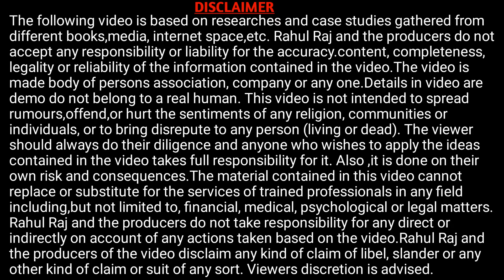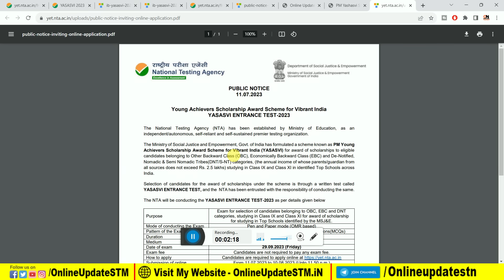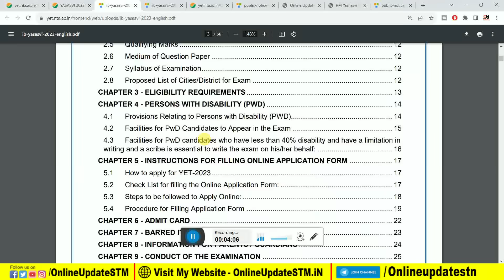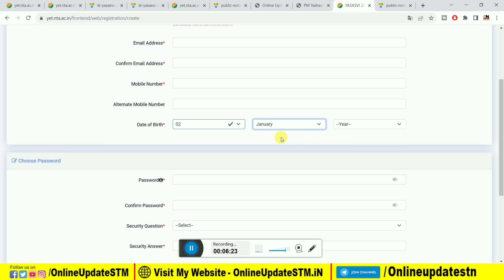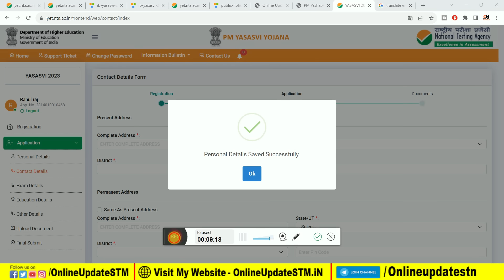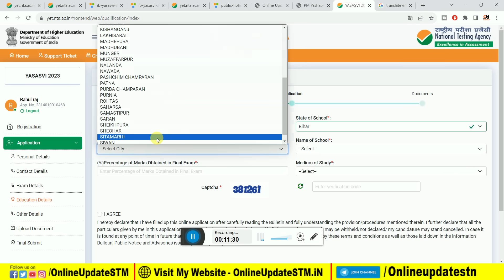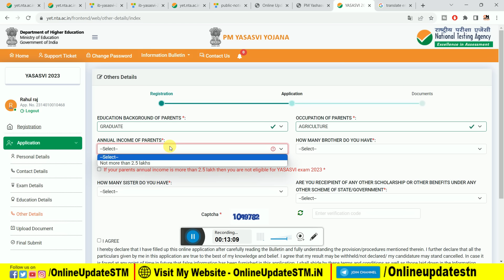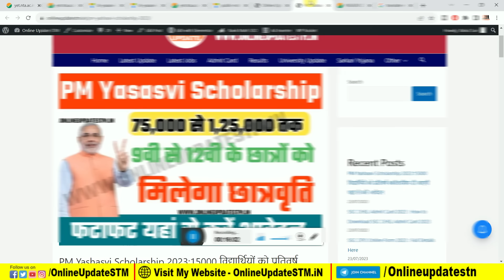PM YASASVI Scholarship Yojana Online Form 2023 Kaise Bhare |PM YASASVI Scholarship 2023 online Apply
Hi
Dosto Aaj Ki Is Video Me Maine Aapko Ye Bataya Hai PM YASASVI Scholarship Yojana Online Form 2023 Kaise Bhare |PM YASASVI Scholarship 2023 online Apply Ummeed Hai Aapko Ye Video Bahut Pasand Aayegi

Important Vidoes-